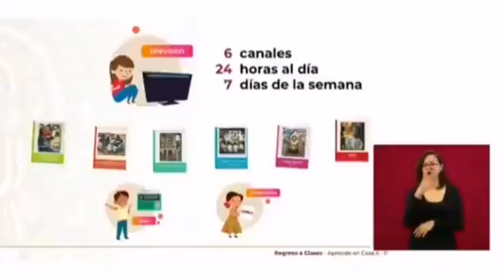Se anuncia la firma de un convenio para que las televisoras públicas ayuden con el regreso a clases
Para la cobertura, las clases serán impartidas a través de 6 televisoras en más de 100 canales abiertos, entre ellas Televisa, TV Azteca, Imagen y Multimedios. Ellos emitirían la señal siete días a la semana las 24 horas al día.